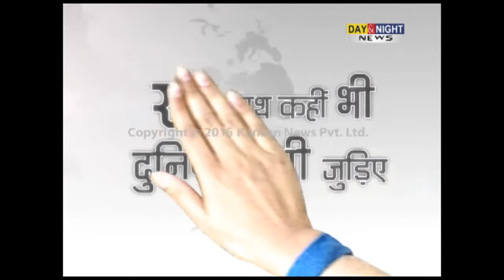Himachal transport minister G. S. Bali's reaction on Kaul Singh Thakur's CD case